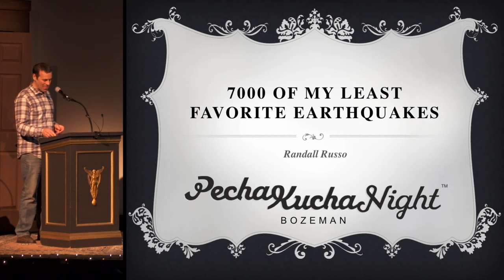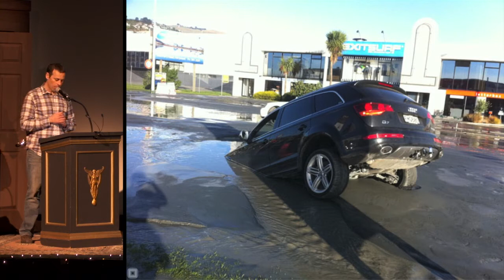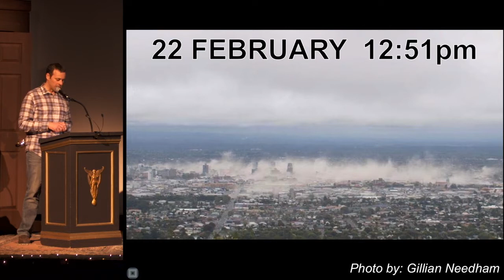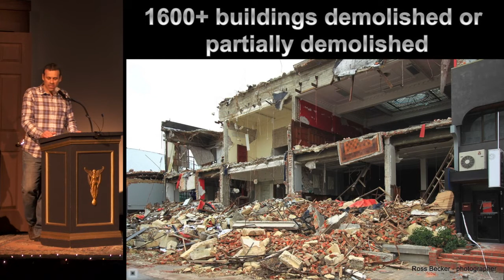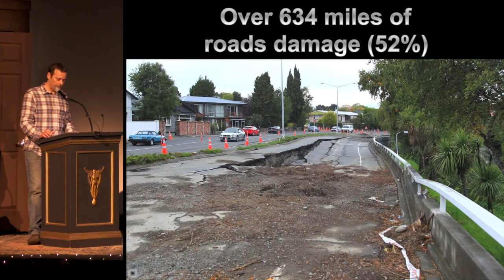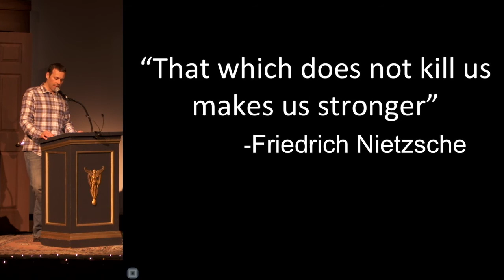Bozeman PK11 - Randall Russo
Randall Russo
7000 of My Least Favorite Earthquakes